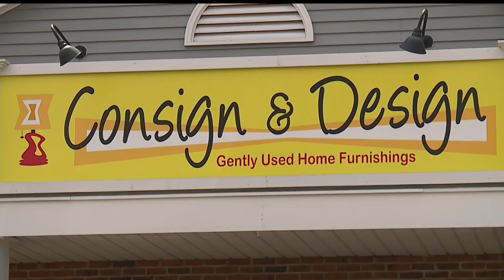‘No shame in buying secondhand anymore’: Consignment grows in Valley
Diane Young owns Consign & Design in Poland, and she’s noticed more shoppers and buyers who want that new to you feeling.